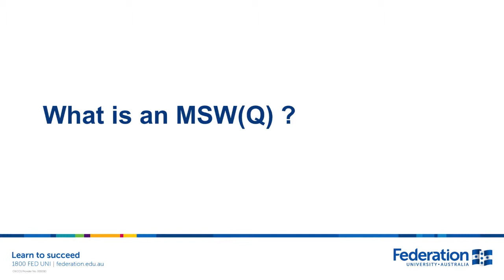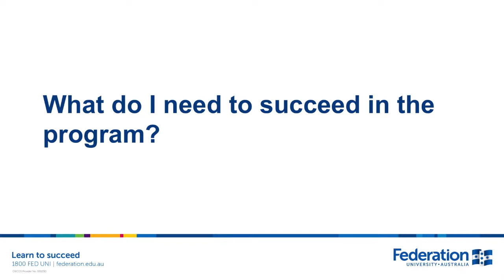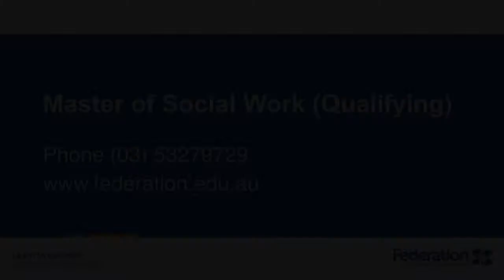Master of Social Work (Qualifying) | Federation University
Federation University Australia: Master of Social Work (Qualifying) - Program Introduction by Dr Rob Townsend and Dr Christina Sadowski.

The program is concerned with providing Social Work education that contextualises practice and promotes integrative thinking. All courses include curriculum and activities that extend professional knowledge and integrate theory, practice and research. All courses have a knowledge, skills and values approach. Students will use post-structuralist and gendered analyses together with well-developed analytical skills and understanding of ethical practice to inform practice. Critical analysis of the multiple ways of seeing the same issue or problem will be used to inform students about the complexities of the world and Social Work practice within it. Content will be provided on Social Work practice in a broad range of contexts: rural, regional, national and international.